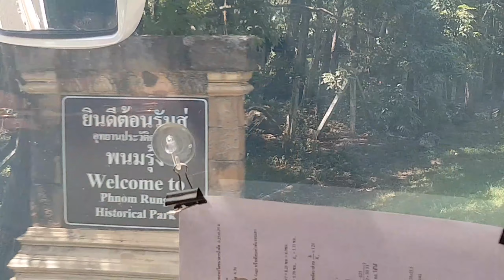อุทยานปราสาทเขาพนมรุ้ง